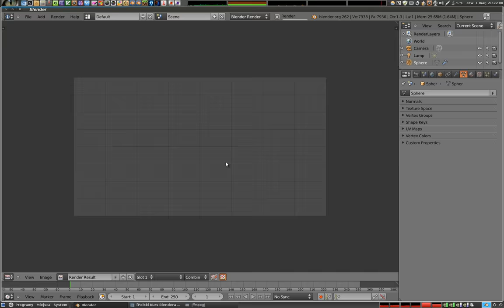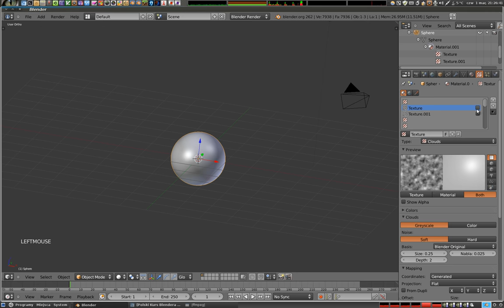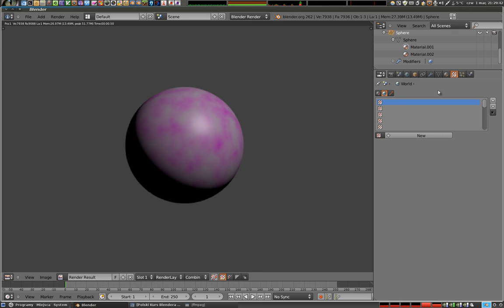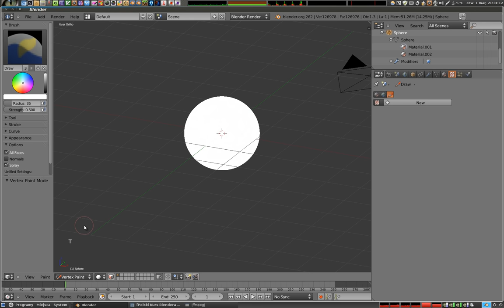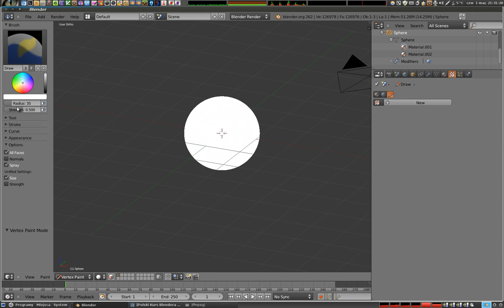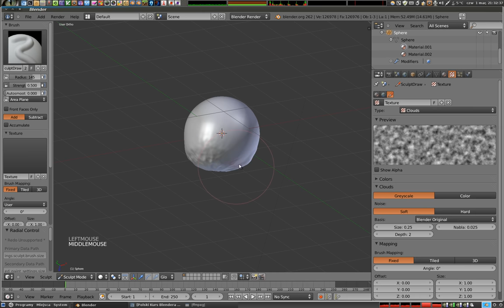Polski Kurs Blendera: Tekstury - wstęp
Przedstawiam wstęp do szerokiego tematu tekstur i teksturowania. Na początek bardzo szybkie wprowadzenie jak to jest i OCB - aby ten materiał był całkiem jasny, zalecam zapoznanie się z tutorialem Wstęp do Materiałów, który można znaleść w